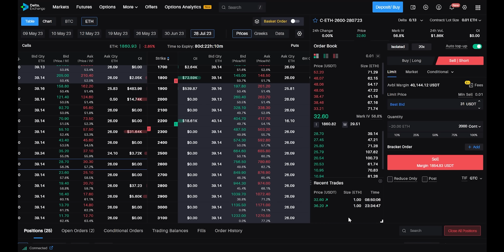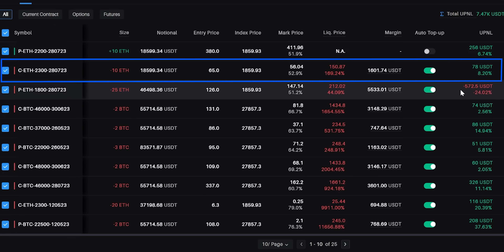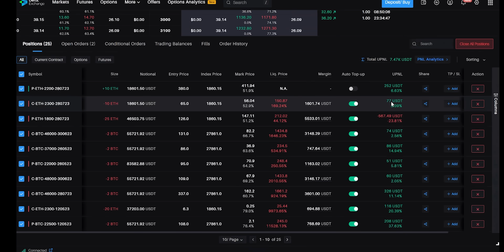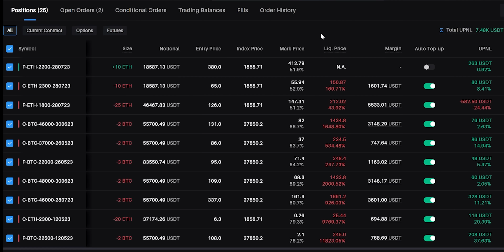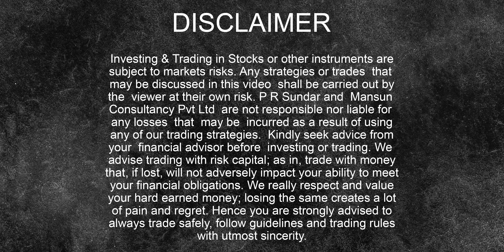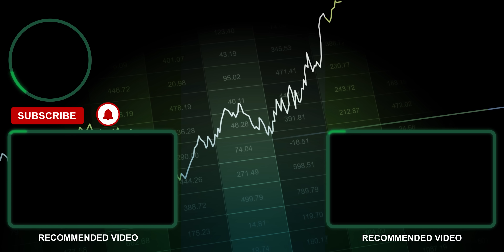My View Went WRONG! Huge Loss in Single Day?!?!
► IMPORTANT LINKS

(Minimum Capital: Rs.5 Crores)

Intraday Short Straddle - A Unique Setup with New ADJUSTMENTS! (With Recorded Q&A)